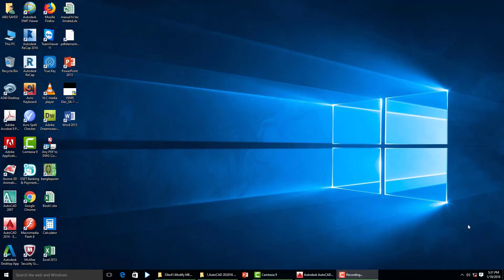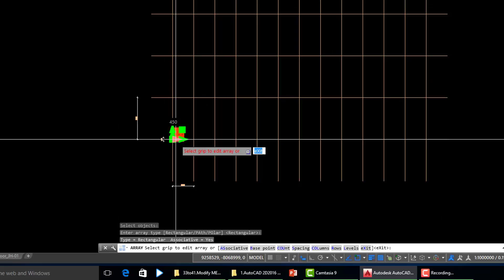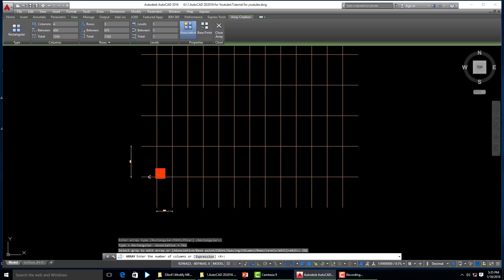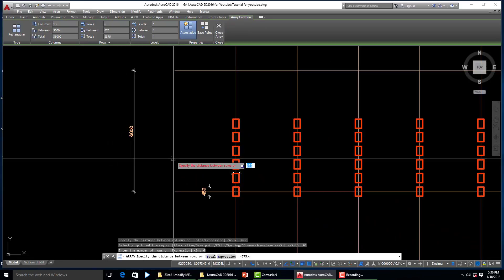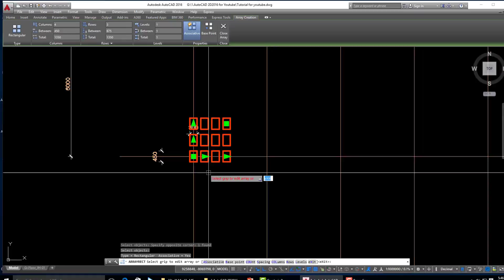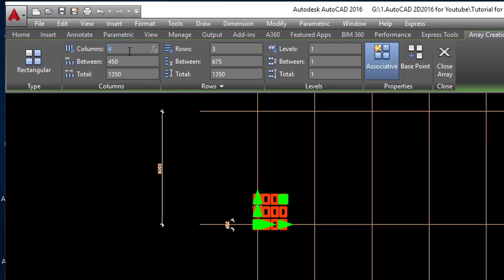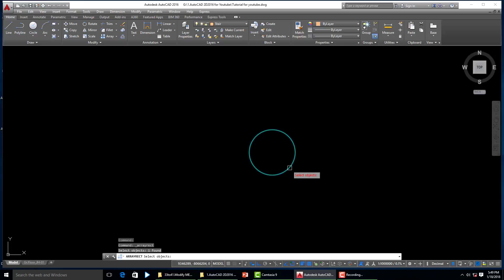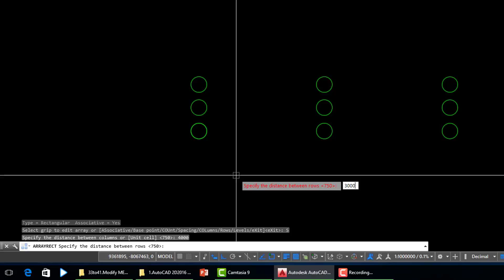Rectangular Array Command in AutoCAD2016(Part34)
AutoCAD2016 Bangla Video Tutorials. Rectangular Array Command in AutoCAD2016(Part34)